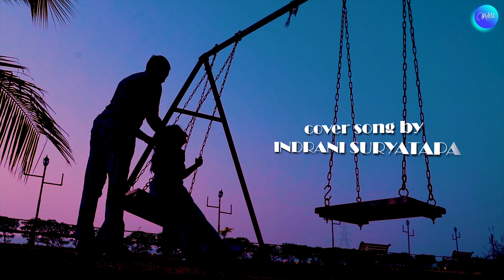এই মোম জোছনায় অঙ্গ ভিজিয়ে । Ei Mom Jochonay | Indrani Suryatapa | Cover Song | Mehfil Music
Original song credits :

Song - Ei mom Jochonay
Singer - Arati Mukherjee

Cover Song Credits :

Singer - Indrani Suryatapa
Music Arrangement : Tubai
Sitar : Subhas
Studio : Om Studio Kolkata
Mix and master : Jitendra kumar Prasad (Bobbie)
Assistant : Subhojit Banerjee (Maggie)

Cast : Roshni Ghosh and Bubai
Makeup Artist : Riya
Direction and DOP : Abhishek Chatterjee
Cinematography : Abhishek Chatterjee
Editing and Color : Sutram India